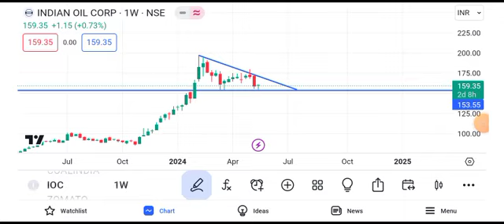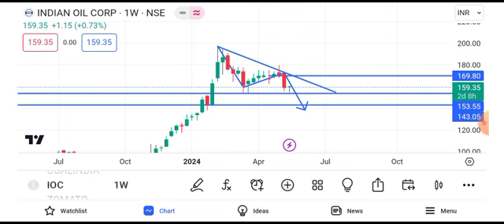ioc share news today || ioc share latest news